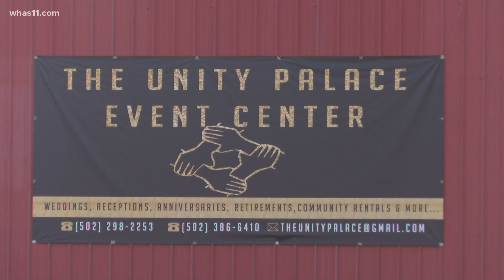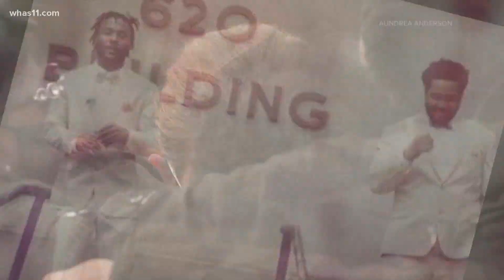Family shares memories after deadly shooting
No arrests yet after a quadruple shooting that killed two men outside an events center early Sunday morning.